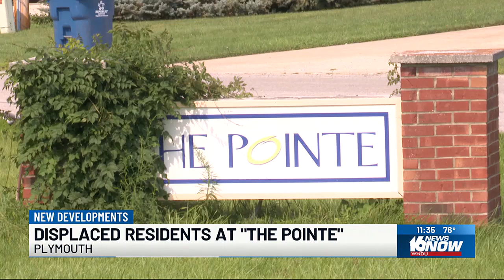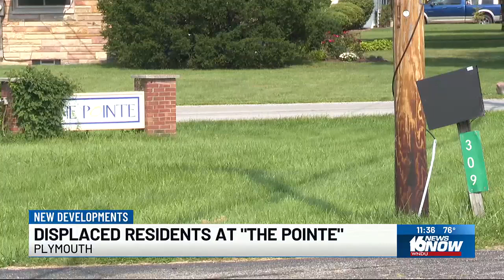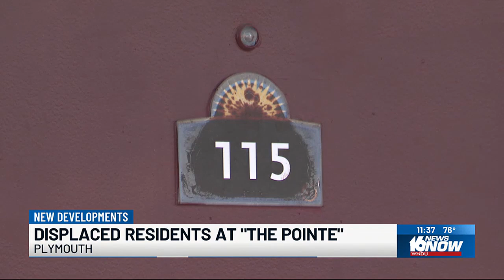Renters forced out of The Pointe apartments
Residents at the Pointe Apartments have been dealing with hazards, including electrical issues, holes in the roof, and even being displaced from their homes.